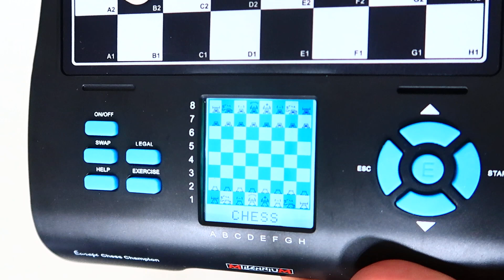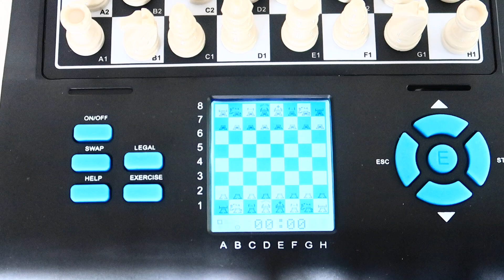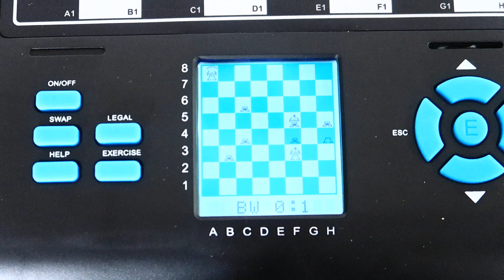PLAYING VS CHESS COMPUTER 😍🔥😍🔥